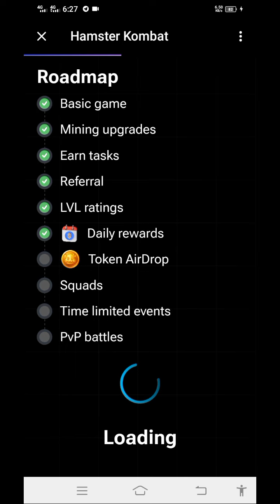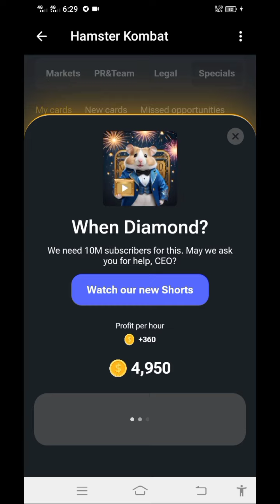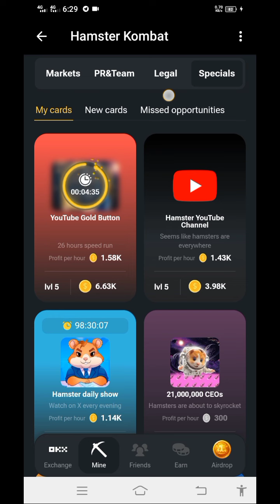Hamster Kombat 5.000.000 million daily reward // Hamster Kombat new update //How to earn points